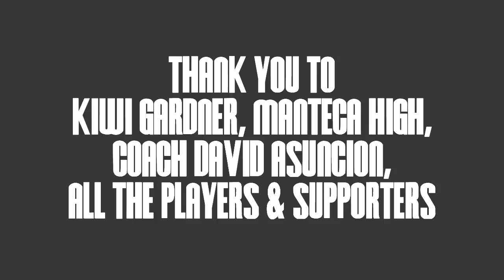Kiwi Gardner Official Junior Season Mixtape... "The Mixteam General"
Here's everybody's favorite Youtube sensation out of Northern California, 5'7 electric point guard Kiwi Gardner. Check out Kiwi putting in work like only he can during his junior year for Manteca High School... Watch out for Kiwi breaking ankles this summer on the circuit... Enjoy.